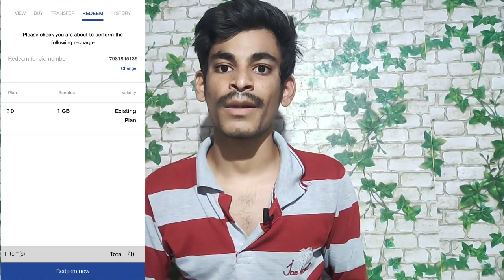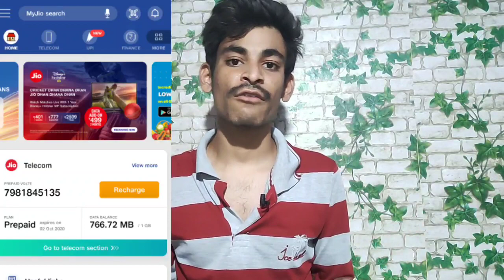Jio నుండి వచ్చిన Best Offers...